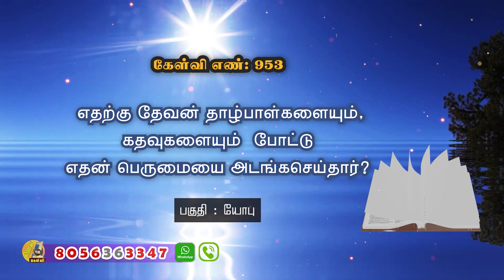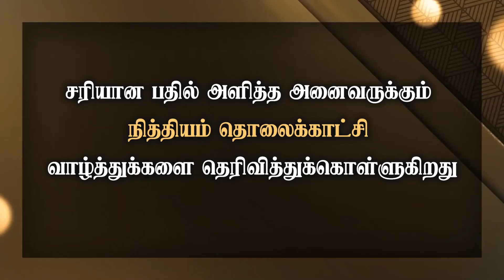தினம் ஒரு கேள்வி | நித்தியம் டிவி | கேள்வி எண்: 953 | Daily 1 Question | Nithiyam Tv